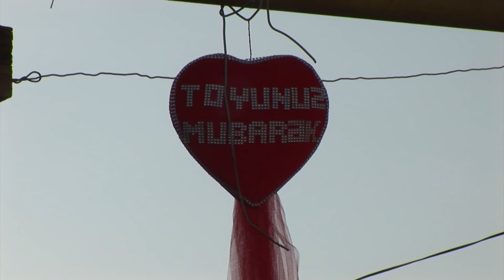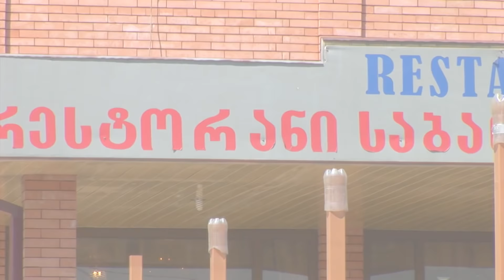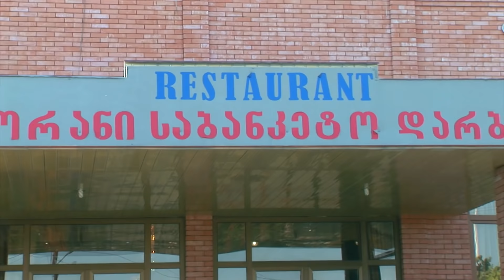Orxan & Gonce 1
Wedding.QABAL toylari.Telavi Karacala Tbilisi toylari Gurcustanin.wedding klip. Azeri toyu.свадьба в грузии.wedding in tbilisi georgia. Qabal Sdudio 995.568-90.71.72 Video operator Aliyev Sarvar 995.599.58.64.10